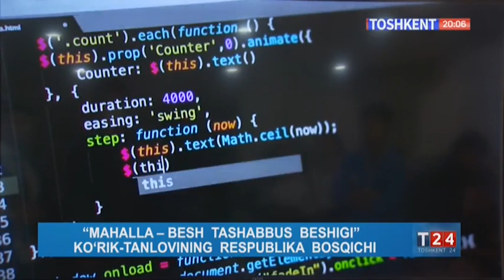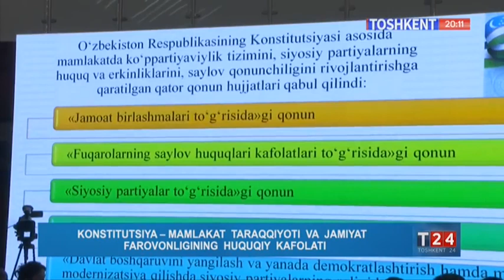T24 | Жиноятга жазо муқаррар [03.12.2021]